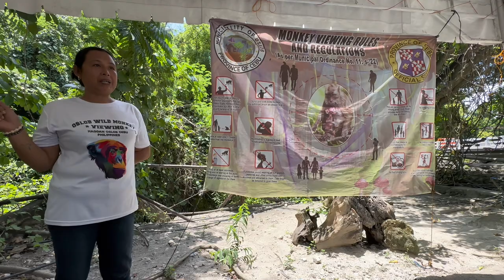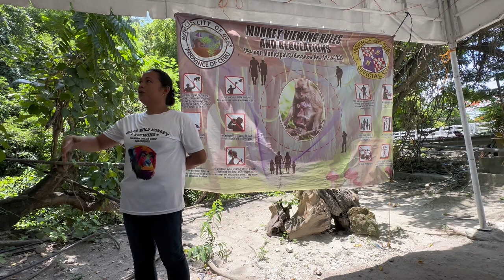Wild Monkey Viewing in Oslob // OSLOB MACAQUE 🐒